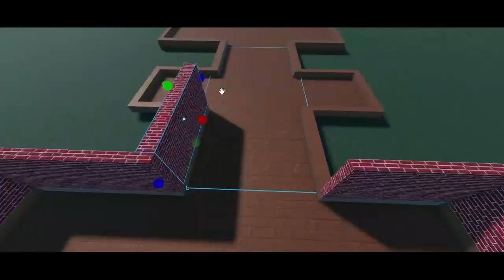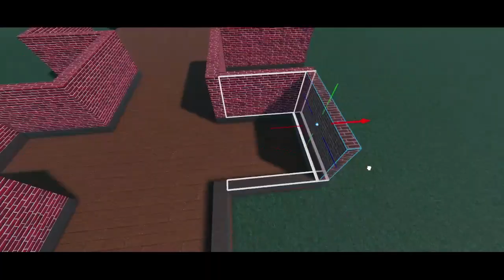The Last Hour "BEHIND THE SCENES!" {SPEED BUILD!} (READ DESCRIPTION)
I can't show the entire speed build cause I don't want to spoil chapter 4!